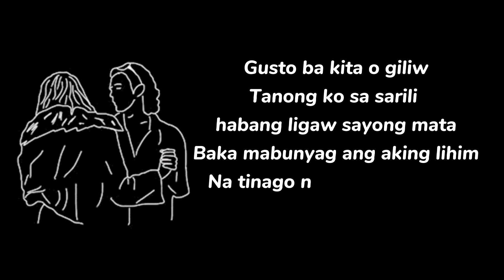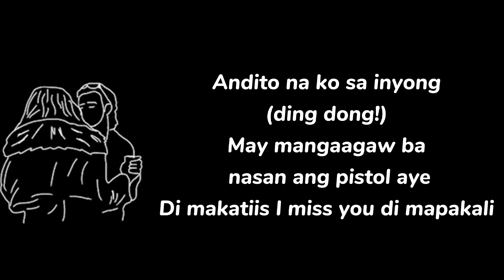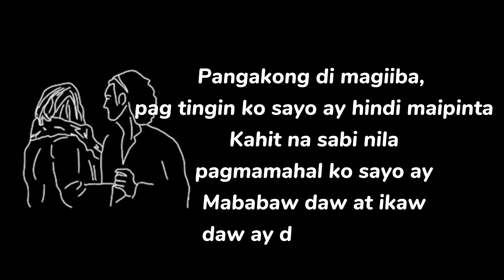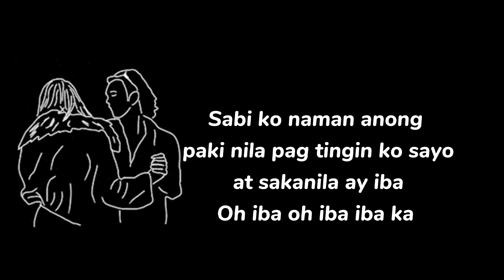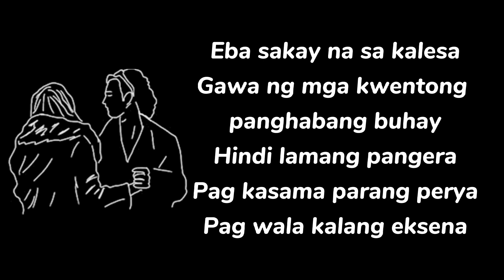Kiyo - Eba (Lyrics)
🎤 Eba Lyrics:

Yeah, uh

Eba sakay na sa kalesa
Gawa ng mga kwentong panghabang buhay
Hindi lamang pangera
Pag kasama parang perya
Pag wala kalang eksena
Ikaw gusto makasama magpahanggang mag sitenta

Turing ko sa buhay ko ay kumedya na may trahedya
Ngayon ay gustong magpatuloy pahabain ang nobela
Binuklat bagong libro, ako ang nobyo kaw ang nobya
Sasabihin ko lahat di na kelangan ng serbesa

Gusto ba kita o giliw
Tanong ko sa sarili habang ligaw sayong mata
Baka mabunyag ang aking lihim
Na tinago ng kay tagal baka ngayon marinig niya
Palaban bakit sayo alipin
Handang daanin ang napakarami na hadlang
Kasama mo, kahit walang sabihin
Kumportable na basta katabi at kapiling ka

Pangakong di magiiba, pag tingin ko sayo ay hindi maipinta
Kahit na sabi nila pagmamahal ko sayo ay
Mababaw daw at ikaw daw ay di iba sa kanila
Sabi ko naman anong paki nila pag tingin ko sayo at sakanila ay iba
Oh iba oh iba iba ka

Lam kong gutom ka kaw na magsuggest
Turo mo sakin bibilhin ko iyong request
Matagal na di nagkita sabik na kong bigkasin
Na mahal kita hindi lang sa tawag at mga text
Sinta, wag na wag ka magaalala
Ipakita mo saakin tunay na ikaw di ko
Tatapakan ang iyong mga paa kaya halika
Gustong gawin para may nakatingin

Isasayaw ka parang disco
Paborito ka parang El Bimbo at
Baka pumayag pa ko magtiktok
Walang tinatago di mabibisto aye
Andito na ko sa inyong (ding dong!)
May mangaagaw ba nasan ang pistol aye
Di makatiis I miss you di mapakali
Ikaw aking bisyo

Iba iba iba iba iba iba

Ako yung tipong hindi basta hihinto
Dire diretso walang biglang liko
Buksan ang pinto kilalanin kung sino ba ako
Tarantado ako dati pero sayo matino
Nakakasilaw mga ngiti mo na tila ginto
Sisingit ako na pilit walang bihis

Iba ka iba ka